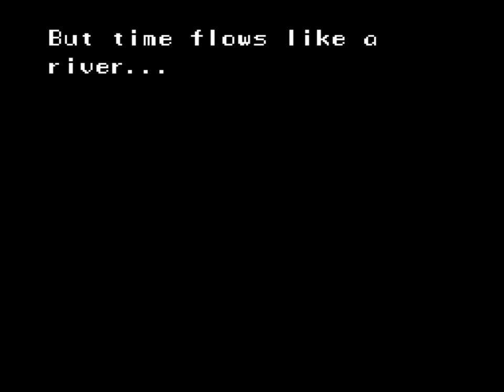Secret of Mana (SNES) Playthrough - NintendoComplete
A playthrough of Square's 1993 action-RPG for the Super Nintendo, Secret of Mana.

Secret of Mana, or Seiken Densetsu 2 as it was called in Japan, is the direct sequel to Square's 1991 Game Boy game Final Fantasy Adventure. It's a top-down RPG that was hailed for its graphics, music, and its multitap-driven three-player co-op game play, and is still regarded as one of the SNES's best action-oriented role-playing games.

Since the remake was just released yesterday (2/15/18), I figured it was about time to upload my video of this classic.

While at first glance it looks a lot like a stylized Zelda-style game, Secret of Mana does several things to differentiate itself. The first (and among the most remembered) of the game's unique features is the multitap support. Using the attachment that was originally packed in with Super Bomberman, three players can play at the same time once the entire party has been assembled. It was a massive amount of fun to play it this way - coordinating and attacking with a couple of buddies really gave the game a unique feel, especially when you compare it to the (even still today) isolated single-player experiences that RPGs typically offer. Of course, you can play it solo or with one friend - the remaining characters will be taken care of by the AI. It's not always intelligent - there is a tendency for the computer-controlled ones to get stuck behind walls and trees, or to stand about gormlessly as they get whacked by monsters - but usually it works fairly well. Better than you'd expect for a game from 1993.

Even though the story takes some pretty dark turns later on, Secret of Mana manages to maintain a cheerful, upbeat presentation throughout the majority of the game. The graphics are impressively detailed, and there are a lot of little background animations that make the world come alive - just check out the wind blowing around the flowers and grass in the first few areas. It might not seem like much now, but such attention to detail was something that you didn't see often in the first half of the 16-bit generation's games. The enemies are extremely memorable, imaginative, and often quite goofy - I always liked the waddling "mushbooms" that spray spores at you and little teddy bears that dress up like Robin Hood to shoot arrows at the party. The bosses are usually impressive and huge, and the spell effects become progressively flashier throughout the game.

The music is one of my favorite parts of Secret of Mana. The soundtrack has been praised time-and-time again over the years and it has held up extremely well. Though it's usually orchestral in nature, the sound is markedly different than what you get with Uematsu's Final Fantasy scores. It changes its tone on a dime to match the action, swinging between frantic, electronic dance-style tracks to subdued, emotive piano pieces in an instant. The range of styles is amazing: the fact that Hiroki Kikuta (the composer) could hit each of them is impressive, but that each and every track succeeds so well is an incredible achievement. Apparently he sampled the instruments himself while composing so that the final in-game tracks would sound as he intended them to, and it was a worthwhile effort. Not only is it well-composed, but the quality of the samples is a substantial jump over what you'll find in most cart-based titles, and it makes the music feel richer and fuller than you'd expect out of a mere eight voices.

The gameplay holds up well, too. Granted, the game was always a bit glitchy, but once you figure out the game's few quirks, it usually works just fine. The battle system is an interesting hybrid of old and new - though it's all played out in real-time, the accuracy and power of your hits relies more on your stats than it does on making sure that your character's weapon visibly connects with the enemy. It can lead to a few annoying whiffs, but it does make sense once you've acclimated to it.

I absolutely love Secret of Mana. I always have, and it's hard to imagine that I'd ever feel otherwise about it. From the story to the gameplay to the aesthetics, this sequel improves in just about every way humanly possible over Final Fantasy Adventure.

It might not be perfect, nor is it even among Square's best on the SNES - seriously, how can any game compete against their hulking juggernaut of a 16-bit line-up? But Secret of Mana is an amazing adventure, and it's one that you'll never forget once you've played it. There's a good reason that Nintendo included it with the SNES Classic. It is a classic.

*Please note that there are few cuts when I level-up - you'll notice a stat jump when these happen. Those points were super boring, so I axed them to keep the video moving along.